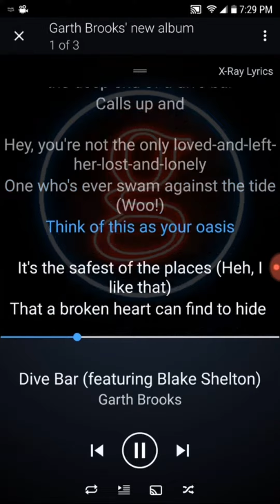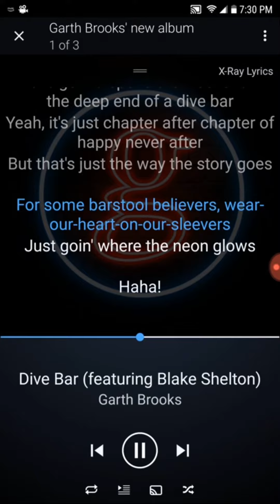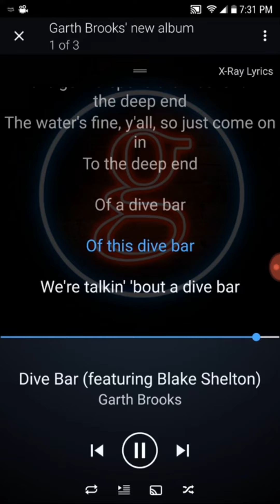Worst Country Song Of 2019